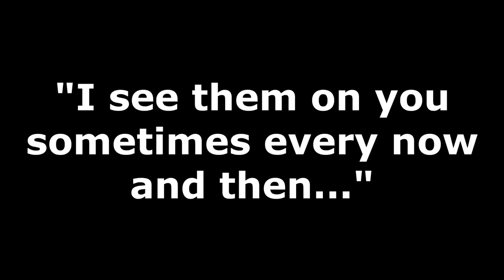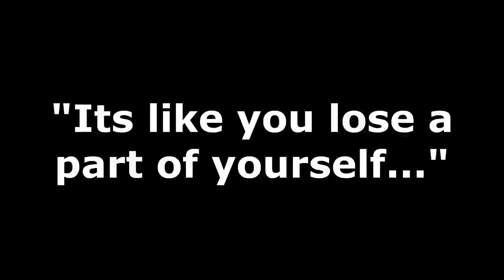This Staff is OP.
Back on track with 3 day uploads. eliop vs wild 22. Volatile staff. Yerd.